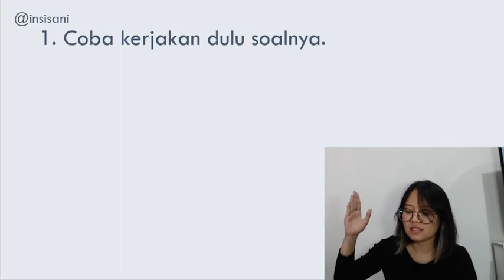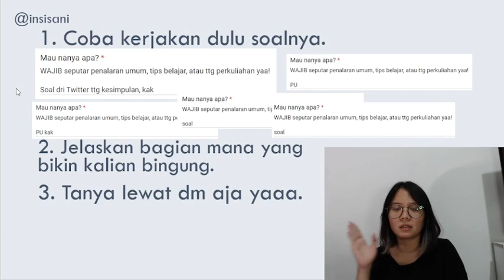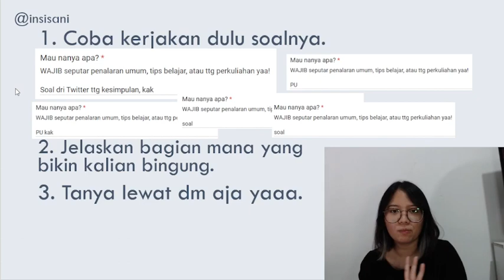Kenalan dan Perjanjian untuk Nanya Soal Penalaran Umum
Halo! Video ini aku buat supaya komunikasi kita seterusnya bisa lebih lancar. Yah tapi karena aku noob dalam membuat video yucub jadi ya mohon maaf dulu ya visualnya blm okeee. Next time bakal ku perbaiki. Skrg aku kejer tayang dulu aja biar seenggaknya kalian masih sempet buat belajar untuk UTBK 2023 nantiii. Semangaaat!